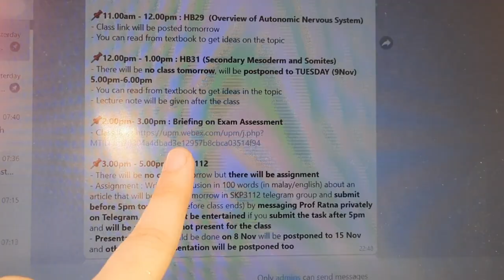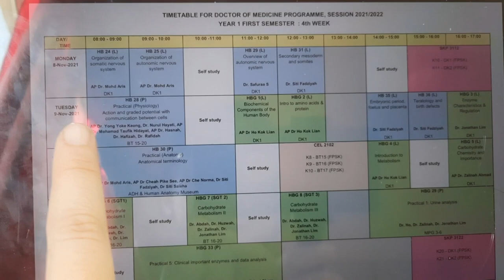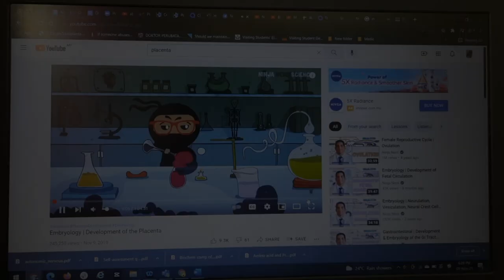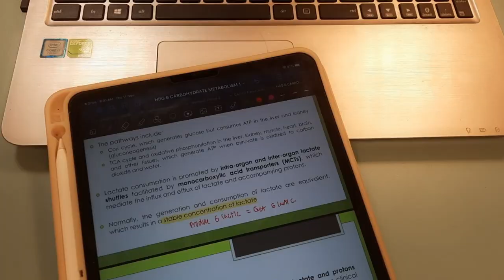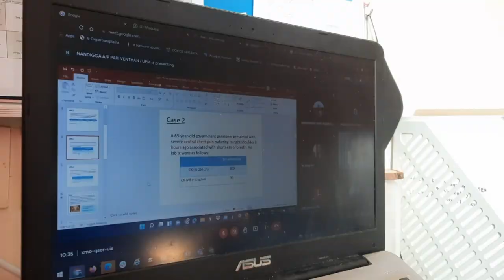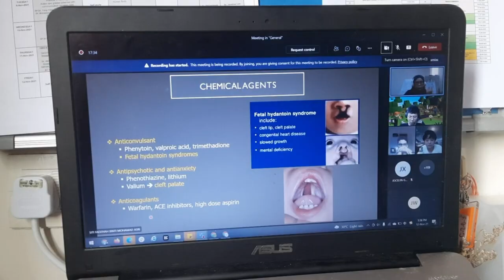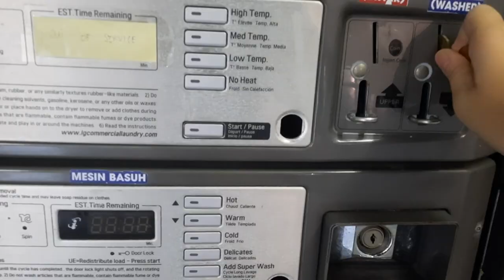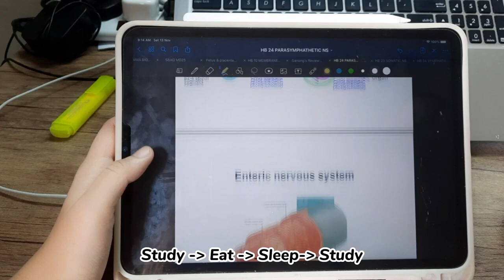Week as a Freshman in Medical School Ep2 | Exam Week | UPM